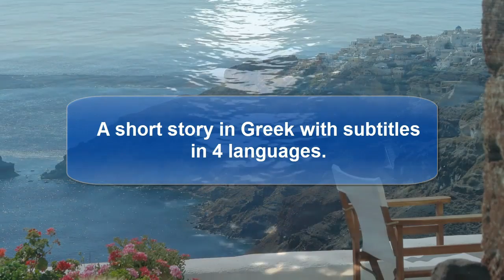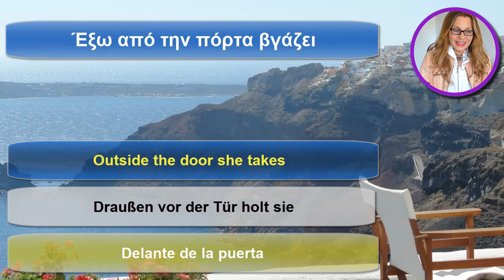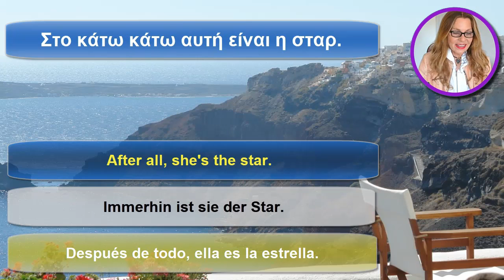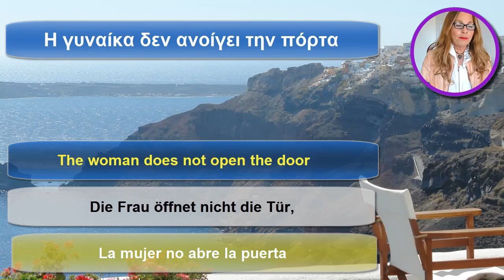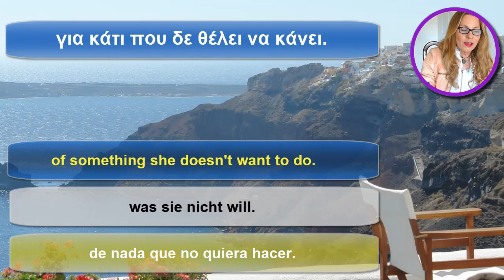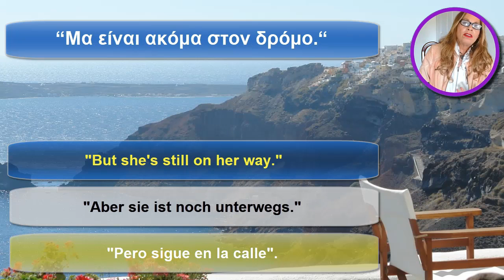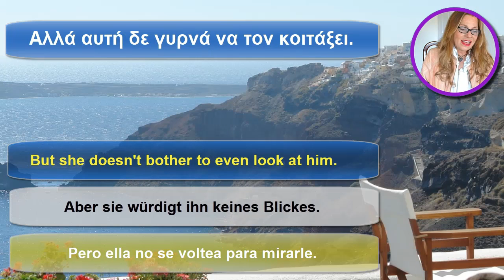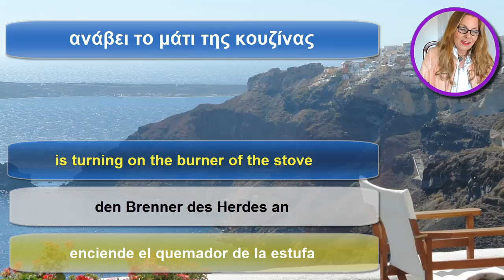SLOW GREEK | SHORT STORY | PRESENT TENSE | SUBTITLES: 4 LANGUAGES | Greek, English, German, Spanish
Here is the link to my 1st workbook with 100 sentences
(English - Greek, Greek - English)